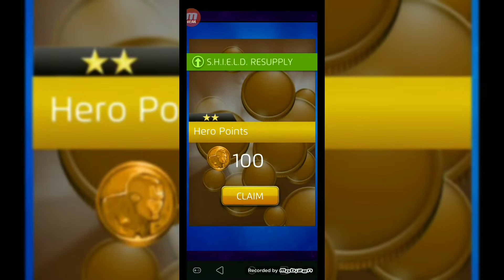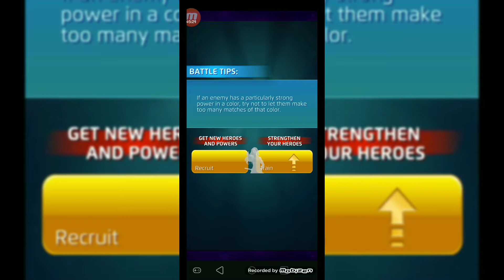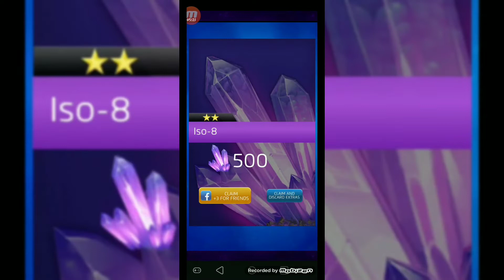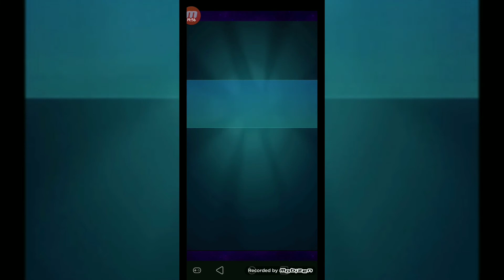EXTREME DOOP GAMEPLAY Marvel Puzzle Quest